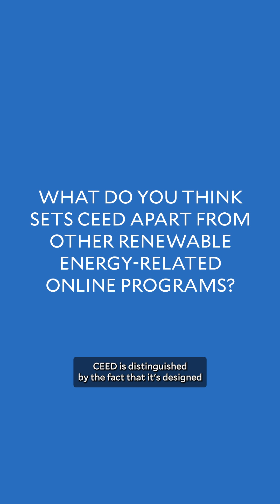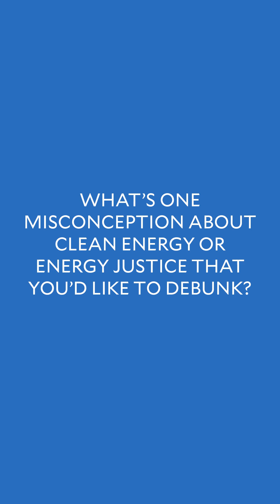Inside CEED: Michel Gelobter on Yale's Clean Energy Initiative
Meet Michael Gelobter, the Executive Director of the Yale Center for Environmental Justice. In this Faculty Spotlight, Michael is excited to announce that applications for the Clean and Equitable Energy Development Certificate Program are now open! This is the perfect opportunity for you to join us in ensuring that the transition to clean energy is a just transition. The application deadline is June 10, 2024.